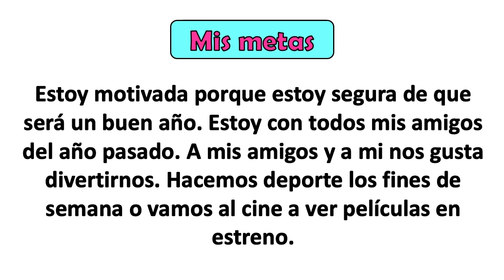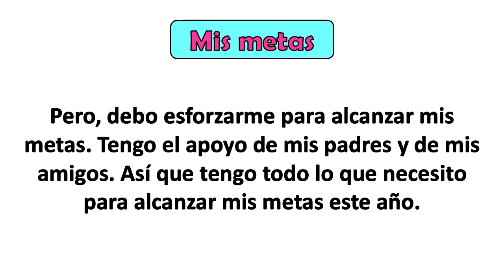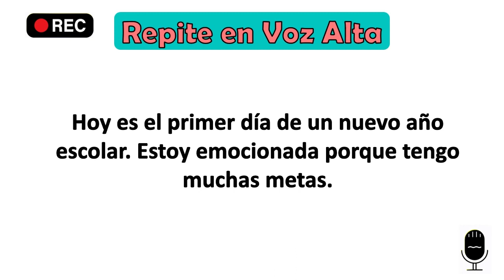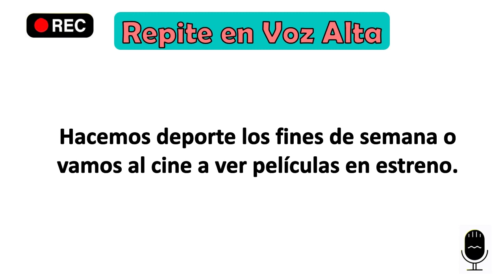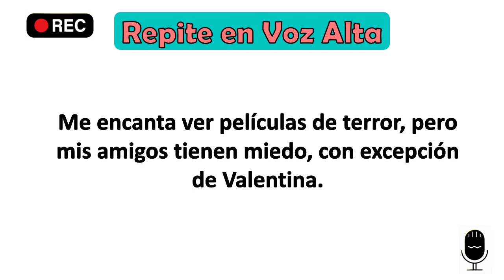SPANISH LISTENING PRACTICE | Práctica de escucha en ESPAÑOL| Get better in Spanish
fluentspanish spanishlistening improveyourspanish A través de la repetición continua y sin rendirte, entrenarás tus oídos para escuchar el idioma español. 😮 𝙀𝙛𝙛𝙞𝙘𝙞𝙚𝙣𝙩 𝙩𝙧𝙖𝙞𝙣𝙞𝙣𝙜 𝙤𝙛 𝙎𝙥𝙤𝙠𝙚𝙣 𝙎𝙥𝙖𝙣𝙞𝙨𝙝 𝙡𝙞𝙨𝙩𝙚𝙣𝙞𝙣𝙜